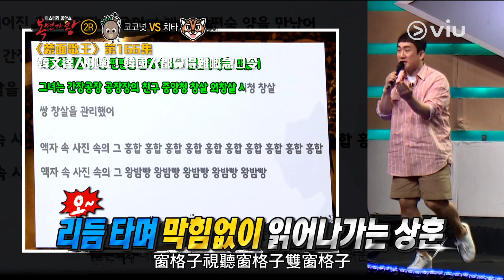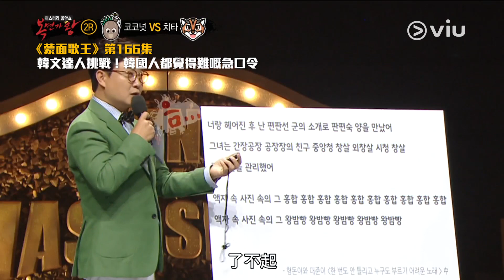《蒙面歌王》第166集：韓文達人挑戰！韓國人都覺得難的急口令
【🇰🇷韓文達人挑戰！】
「入實驗室㩒緊急掣」、「郵差叔叔送信純熟迅速送出」，齋講廣東話急口令，小編都開口夾著脷🤬，韓文就更加唔好衝出來＿啦！🤭
今集《蒙面歌王》入面，有挑戰者就表演韓文急口令，難度高到連 APINK普美 都挑戰失敗！😳 即刻tag你身邊嘅韓國達人入來挑戰一下！😎

今集《蒙面歌王》有《大長今》主唱！
想即時知道Viu有咩最新節目？
👉係Facebook專頁下方Following設定做「See First」